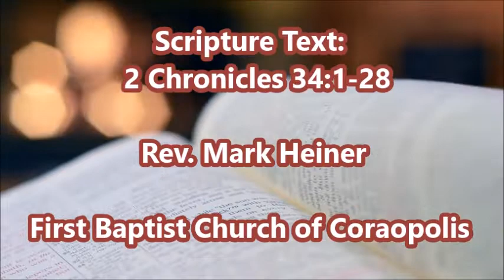The Price Tag for Revival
Sermon: The Price Tag for Revival
Scripture Text:  2 Chronicles 34:1-28
Rev. Mark Heiner
July 24, 2022
First Baptist Church of Coraopolis